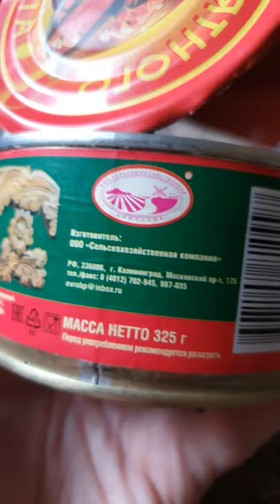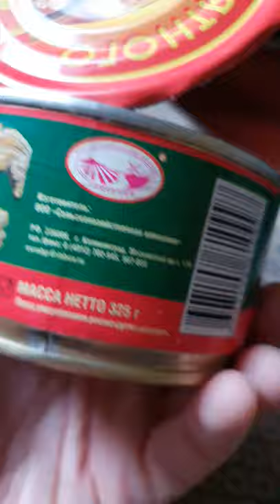Тушёнка из Калининграда, опять ниочём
Компания "Русские узоры", Калининград. Тушёнка низкого качества. Не покупать.